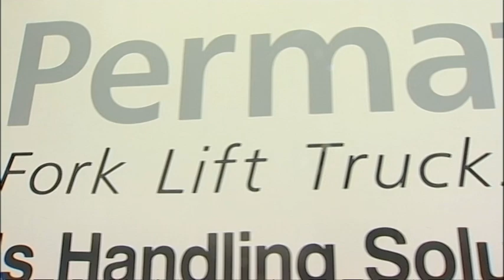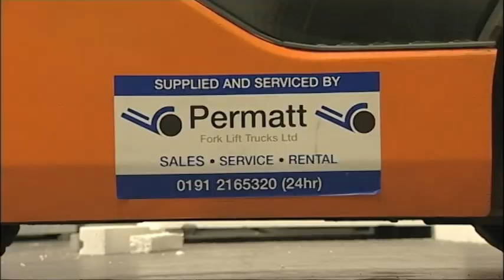PERMATT VIDEO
The Projection Room was commissioned  by Permatt at Killingworth to produce this video starring Geordie actor Tim Healy and their fork lift trucks.
The aim of the video is to showcase their work and their shiny new trucks...not to mention attracting new customers within the material handling industry.